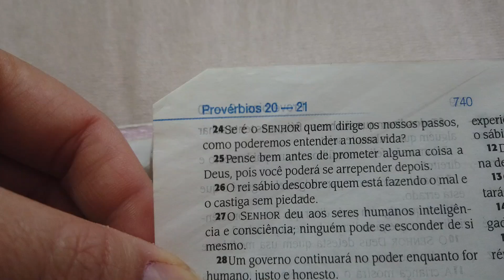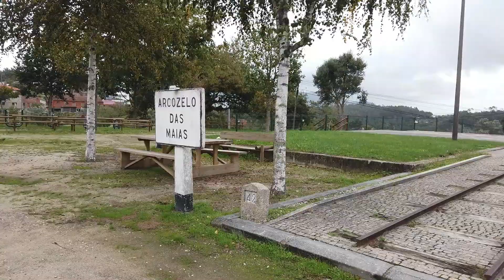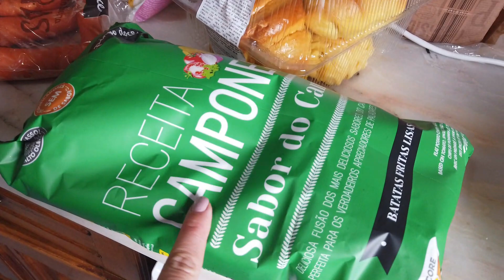UMA NOTÍCIA MARAVILHOSA E CONSEGUI MARCAR O REAGRUPAMENTO NO SEF | MINHA HORTA ESTÁ TÃO FEIA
Aqui você vai encontrar meu dia a dia morando em Portugal, trabalho fora, sou mãe de 2 e ainda cuido da minha casinha e claro como uma mulher de Deus por aqui você vai encontrar palavras de ânimo e motivação.